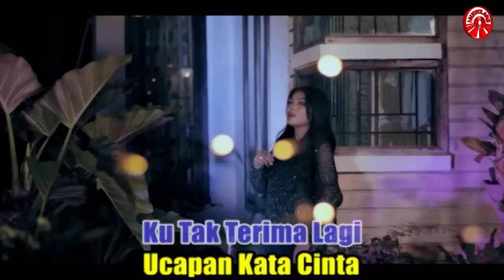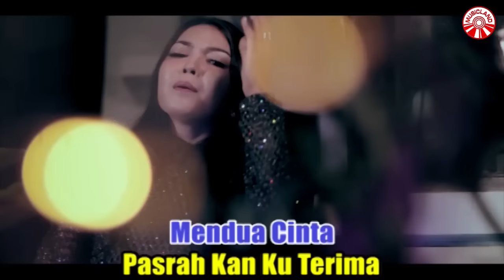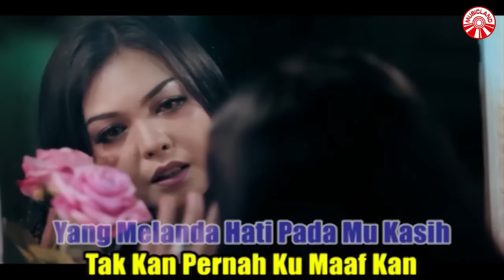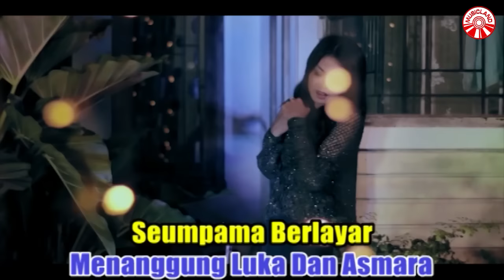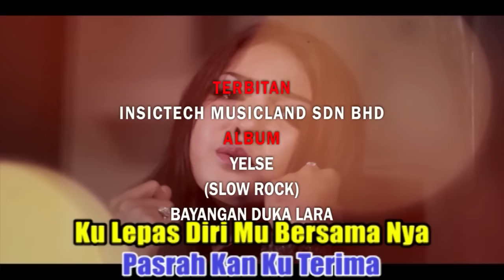Yelse - Hanya Cerita Asmara [Official Music Video HD]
HANYA CERITA ASMARA
ARTIS : YELSE
CIPT.  / LIRIK : THOMAS ARYA

Dimanakah bintang-bintang
Yang menjadi saksi cintanya kita
Saat kau merungkap rasa tuk menyayangiku slama-lamanya
Nyata hanya cerita asmara cinta kita
Semuanya sandiwara
Kau tanam duka dan derita

*Kini tumbuh kebencian
Yang melanda hati padamu kasih
Tak akan pernah termaafkan
Semua kesalahan yang kau ciptakan
Ku tak terima lagi
Ucapan kata cinta
Biarkan ku sendiri
Menanggung luka dan asmara

**Seumpama belayar di lautan cinta
Ku terumbang ambing tanpa sang nahkoda
Badai menerjang rasa gemuruh dan gelombang menyiksa
Menangis kini diri menanggung derita
Sandaran hati yang kupuja mendua cinta
Pasrah kan ku terima
Kulepas dirimu bersamanya

Ulang *
Ulang ** (2x)